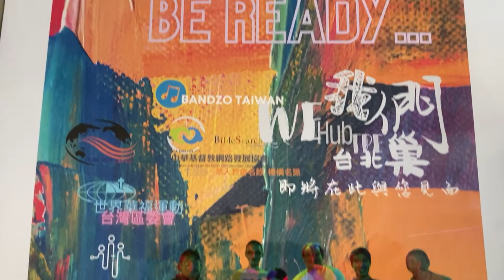We hub Taipei我們巢 從無到有全紀錄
使用中華福音神學院汀州校區的三樓空間，建立宣教與福音機構聯合辦公空間，福音內容新創催化中心，與新型態福音群體聚落。從一開始，這就是我一直想要經歷與實踐的模式，那就是大家都多為別人一點。有才華與專業的，可以提供你的所長。

過去很多的事工都只有「奉獻參與」一途，但就好像之前的禱告信寫的「石頭湯」的概念，其實國度的資源（時間，金錢，人力，才幹，還有空間）是很豐富的，只是願不願意站在利他的角度參與。我也沒有辦法說服每一個人，那就自己先身體力行吧。不期待別人會怎麼做，自己先擺上我們所有的一點點，算是拋磚引玉了。

感謝主讓我們持續為祂的國度事工有熱情，禱告不會因為挑戰太大而卻步，也不會因為事情太繁瑣而忽略細節，不會因經濟壓力而走種種捷徑期待人不仰望神。

九月上旬清空原宿舍（遺留傢俱，書桌，書櫃，衣櫃，床板、所有紗窗門），垃圾清運，下旬開始裝潢（全面粉刷、重整電路、照明燈組，所有門改裝玻璃，所有房間重鋪地板）。十月後開放機構與個人進駐，多媒體室建置，多功能聚會硬體建置。十一月正式開始運作。除了已經確認進駐的機構（八間辦公室，四至六個單位），其餘公共空間與多媒體工作室將開放給述職宣教士，傳道人，福音文創工作者（文字、翻譯、美編設計、網路企劃）。

平日上班時間作為小型福音機構，宣教機構，與全球宣教夥伴在台代表，或福音相關事工個人工作者的行動辦公室。週間晚上與週末，期待成為特定議題的沙龍，小型培訓工作坊，甚至福音族群的聚會場地。期待將華神汀州校區的地理位置，與閒置空間，做一個國度視野上策略性的投資。